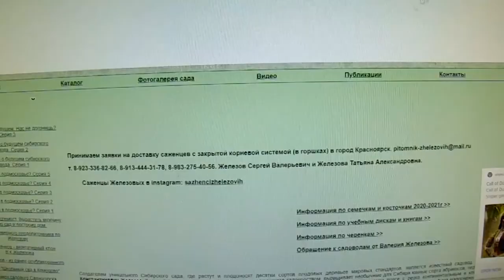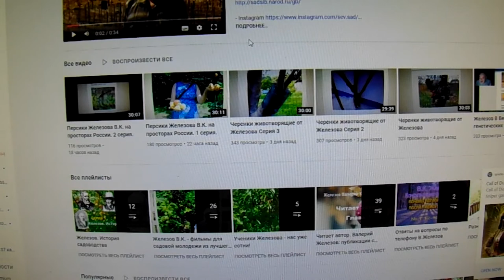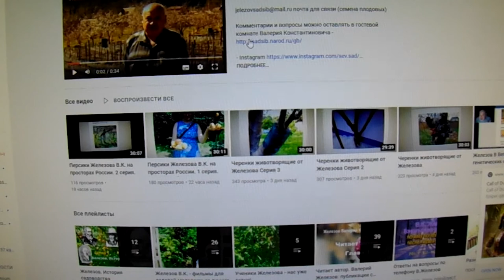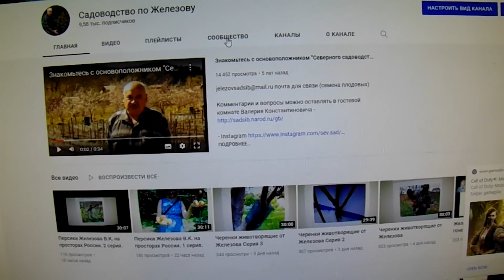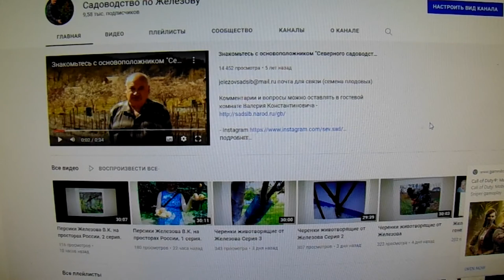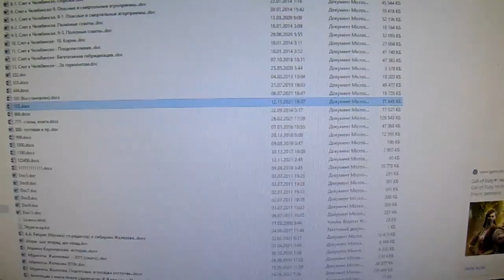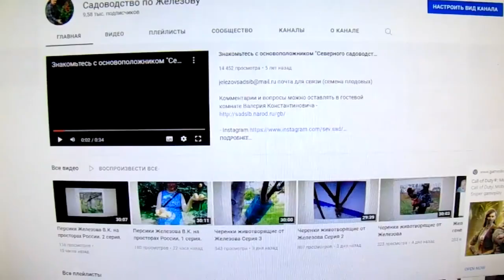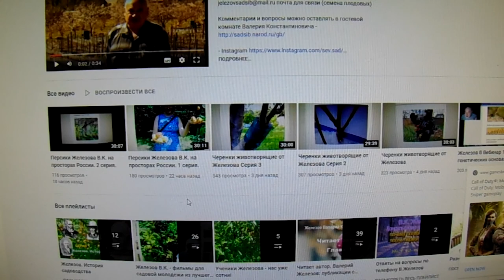Афоризм Железова В.К. Садовод не профессия, а диагноз!